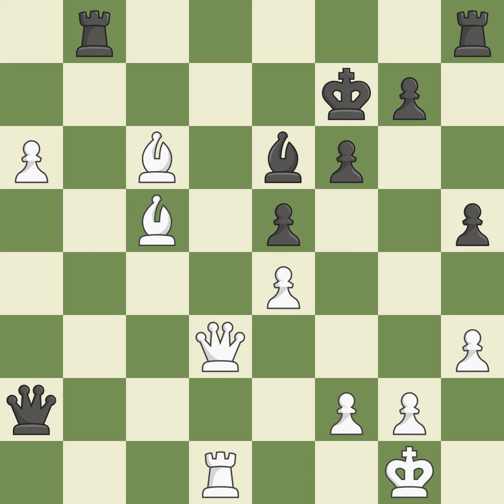Jackova Jana (CZE) VS Krupkova Petra (CZE)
[Event "Ch Czech Republic (w)"]
[Site "Luhacovice (Czech Republic)"]
[Date "2003.??.??"]
[Round "4"]
[White "Jackova Jana (CZE)"]
[Black "Krupkova Petra (CZE)"]
[Result "1-0"]
[ECO "B48"]
[WhiteElo "2408"]
[BlackElo "2270"]
[Annotator ""]
[Source ""]
[Remark "II-III"]

1.e4 c5 2.Nf3 Nc6 3.Nc3 e6 4.d4 cxd4 5.Nxd4 Qc7 6.Be3 a6 7.Bd3
Nf6 8.O-O h5 9.h3 Bd6 10.Be2 Bb4 11.Nxc6 dxc6 12.Qd3 e5 13.Na4
b5 14.Bb6 Qd6 15.Qe3 Nd7 16.c3 bxa4 17.Rfd1 Qb8 18.Rxd7 Bxd7
19.cxb4 f6 20.Bd1 Qb7 21.Bxa4 Rb8 22.Bc5 a5 23.bxa5 Qxb2 24.Rd1
Qxa2 25.Qd3 Be6 26.Bxc6+ Kf7 27.a6 Rhd8 28.Qxd8 Rxd8 29.Rxd8
Kg6 30.a7 Qa1+ 31.Kh2 1-0